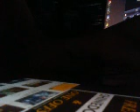DistantCousins - Nothing Else Matters